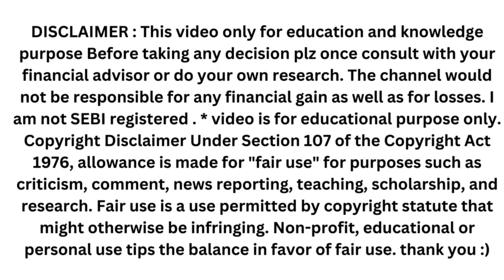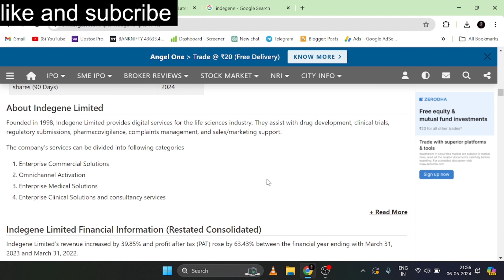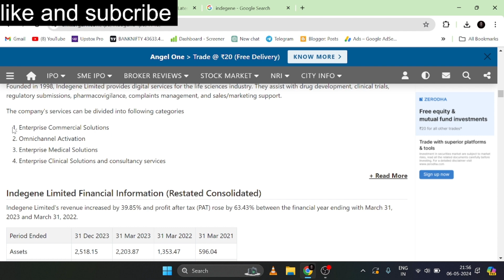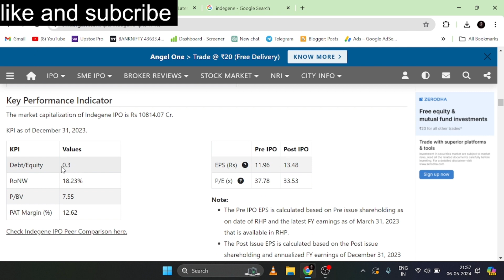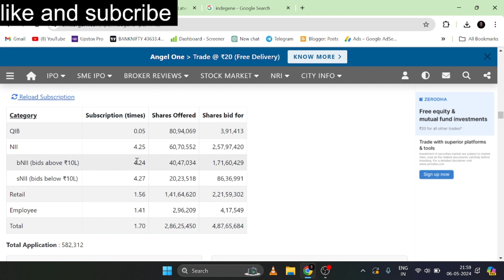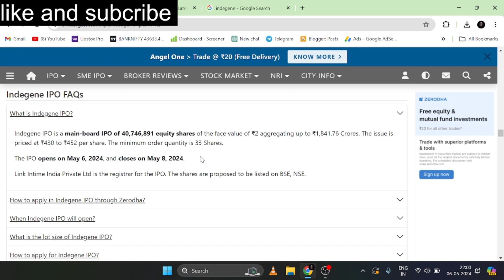Indegene IPO - Apply or avoid? | GMP? | 1st Day Subscription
As 89% of traders loose money as per SEBI Data, I have limited the users from joining my telegram channel any further. A person should 1st learn and then think about trading.